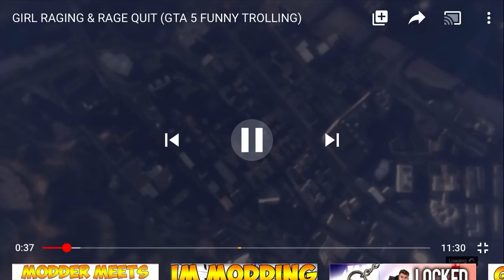Girl rage quit on gta